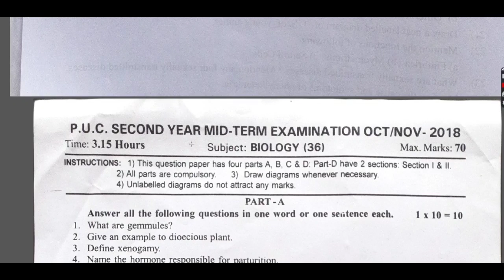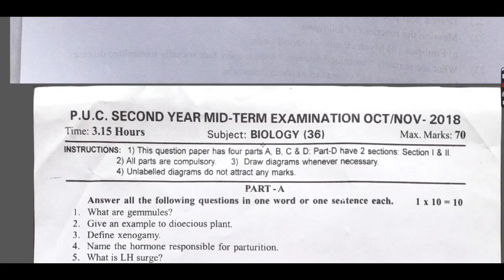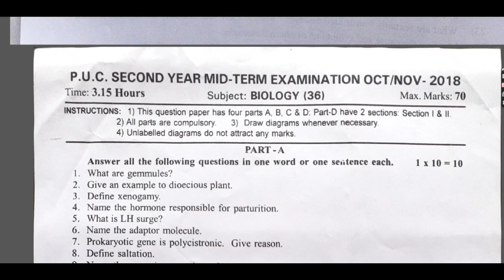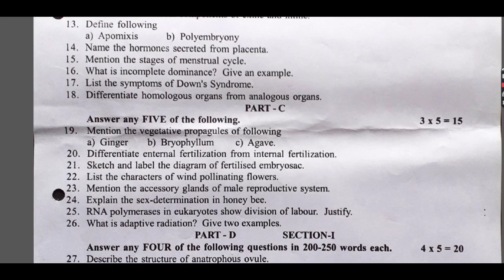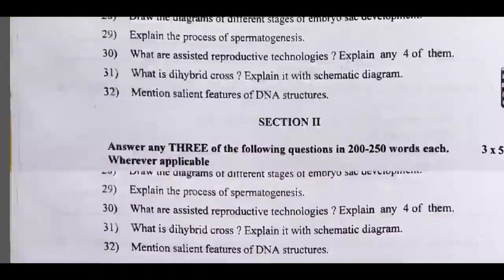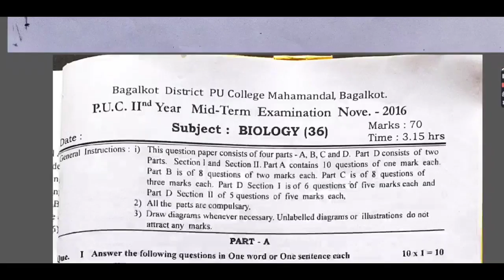IIPUC - Bio 🔬🌱 Midterm Question Paper pattern Biology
2023 ರಲ್ಲಿ ಪರೀಕ್ಷೆ ಬರೆಯುವ ಕರ್ನಾಟಕ ರಾಜ್ಯದ ದ್ವಿತೀಯ ಪಿಯುಸಿ ವಿದ್ಯಾರ್ಥಿಗಳ watsapp group link 👇👇👇Join all students 👉For various purpose